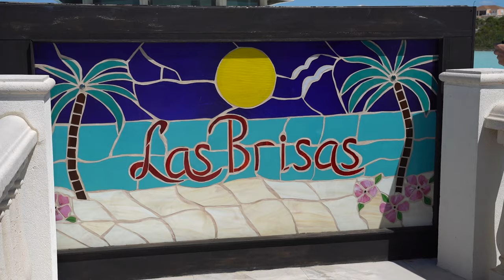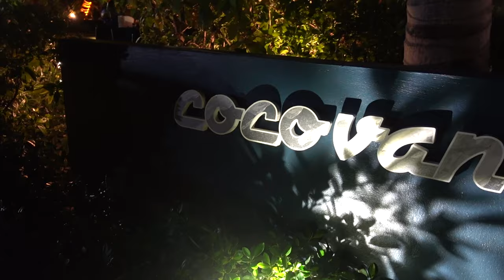TURKS AND CAICOS VLOG 🏝 Chalk Sound, Stunning Vrbo's, Where to Eat on Providenciales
Join me on an unforgettable journey to the stunning islands of Turks and Caicos! In this vlog, we'll explore the breathtaking beauty of Providenciales, from the pristine beaches (Grace Bay and Long Beach Bay) to the serene waters of Chalk Sound! Discover some of the best activities and attractions, including snorkelling in crystal-clear waters, taking a pontoon cruise, visiting an iguana island and indulging in the local cuisine. I'll be sharing some insider travel tips and recommendations for the top Vrbo's and restaurants on the island!

Experience the ultimate tropical vacation in Turks and Caicos, where luxury meets paradise.

Hope you are all doing well and thank you again for all of your support here on this cozy little nook of the internet. It is because of you that I am able to take on opportunities like this and I am truly grateful!

Sending loads of love!
Amanda

Huge shoutout to Vrbo for hosting us over this experience! and rent full homes no matter where you are in the world!

Vrbo 1: Sadly since we shot here this one is up for sale but if you search for places in Chalk Sound you will find those perfect blue waters!

OUTFIT LINKS //
BATHING SUITS:

Linen Oatmeal Pant (So good! I love these)

VIDEO CHAPTERS //
00:00 - 00:47 - Welcome to Turks and Caicos Travel Day
00:48 - 11:35 - Turks and Caicos, Chalk Sound, Cocovan
11:36 - 23:50 - Turks and Caicos, Byculla Villa, Fish Fry
23:51 - 35:07 - Turks and Caicos, Long Beach Bay, Boat Tour, Kokomo
35:08 - 39:20 - Sunrise on Long Beach Bay and heading home

Much Love,
AW